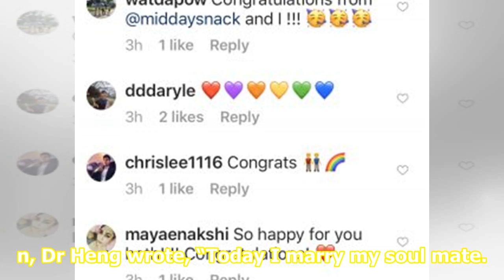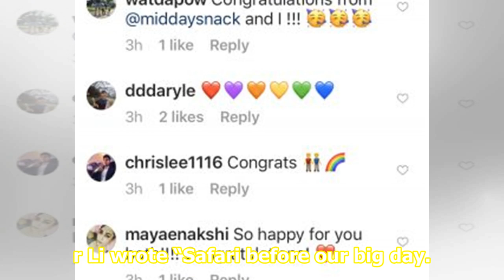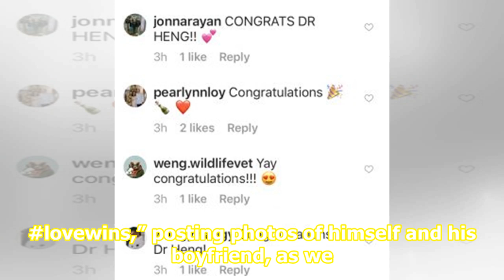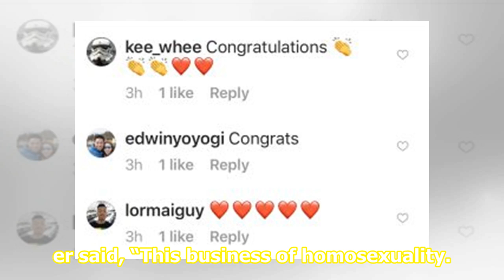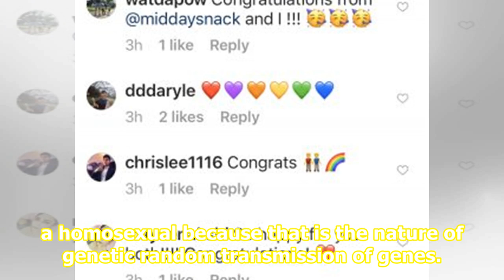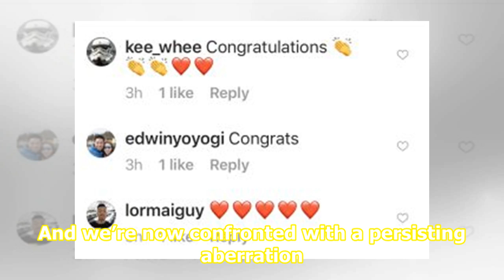BREAKING: Lee Hsien Yang’s son Li Huanwu marries boyfriend Heng Yirui in South Africa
Instagram screengrab/ Heng Yirui Singapore—Congratulations are in order for Li Huanwu, the nephew of Prime Minister Lee Hsien Loong, and his boyfriend Heng Yirui, who were married in South Africa today, May 24. In an Instagram post put up in the late afternoon, Dr Heng wrote, “Today I marry my soul ...